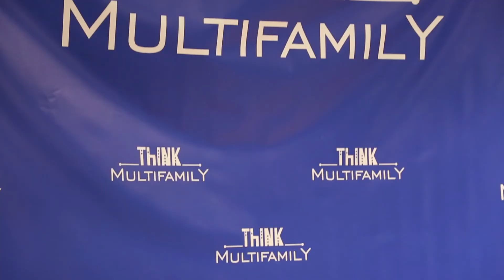Investing With Think Multifamily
Think Multifamily is a leading Multifamily Acquisition and Education Company who prides itself in a holistic and family-oriented approach to business.
Our goal is to help others wisely invest to achieve financial freedom and to build a community of learners and givers that not only want to do business together, but also want to do life together!

Are you interested in learning how to make money and

or

THINK MULTIFAMILY OWNS AND OPERATES MORE THAN 3,500 APARTMENT UNITS AND GROWING.